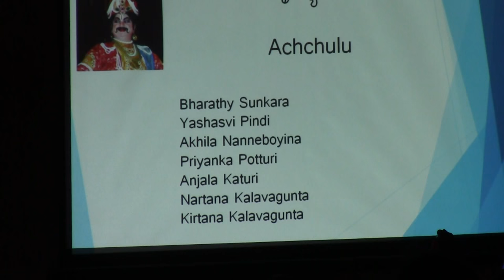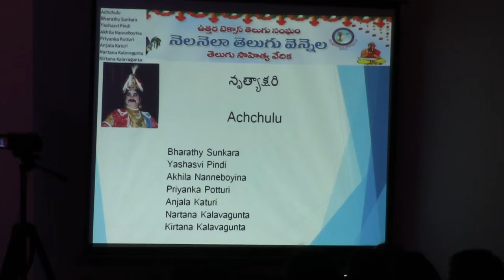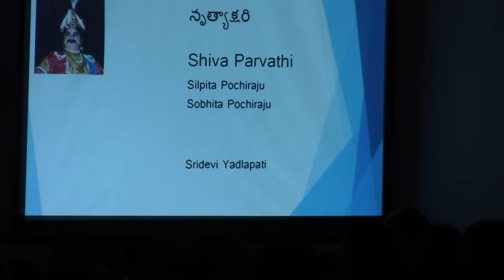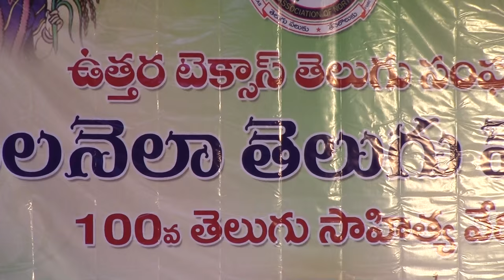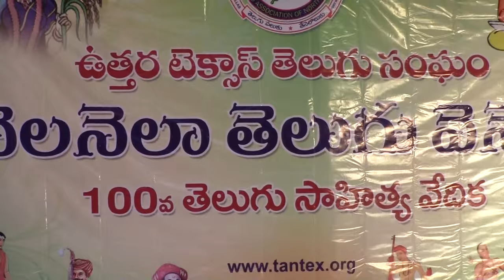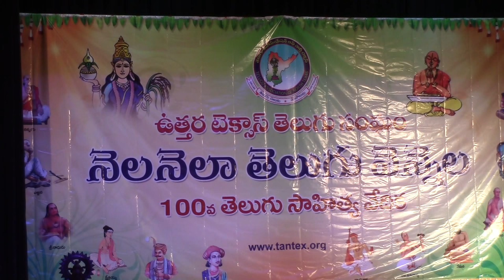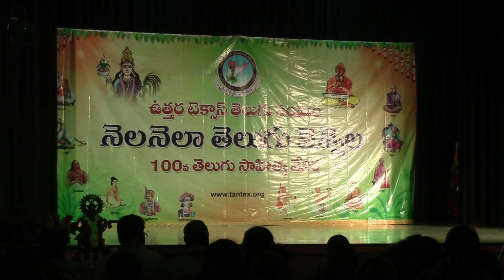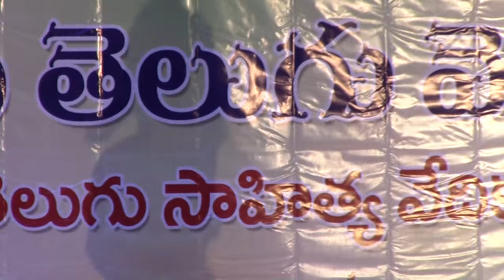KVV Satyanarayana Nrutyarupakam at Nela Nela Telugu Vennela 100th Sadassu on Nov 21st 2015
KVV Satyanarayana Nrutyarupakam at Nela Nela Telugu Vennela 100th Sadassu on Nov 21st 2015 in St Mary's, Dallas, TX